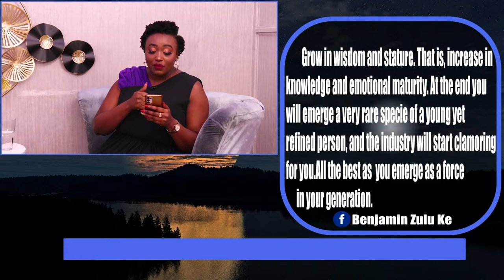Intentional singleness. the must-do thing after graduation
After graduation: The season of advantage: